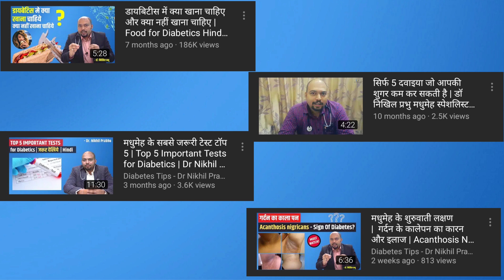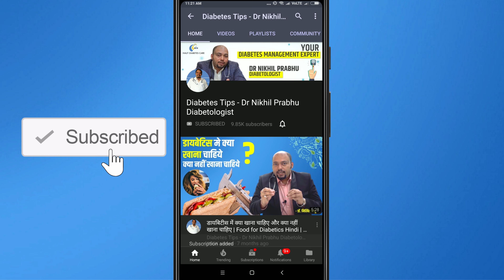क्या आप स्वयं ब्लड शुगर लेवल की जांच कर रहे हो | डायबिटीज | डॉ निखिल प्रभु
क्या आप ब्लड शुगर लेवल (डायबिटीज) की स्वयं जांच करते हो
क्या आप ब्लड शुगर लेवल का सेल्फ मॉनिटरिंग करते हो
ब्लड शुगर लेवल को खुदसे जाँच करना बहुत महत्वपूर्ण है
सेल्फ मॉनिटरिंग आपको ब्लड शुगर लेवल को ट्रैक करने में मदत करता है
यह करने से आपके डॉक्टर को भी मदत मिल जाती है की आपको दवाइया देने में
आपको डायबिटीज में अपने खाने की आदत को नियंत्रित में रखना चाहिए

डॉ निखिल प्रभु मधुमेह स्पेशलिस्ट मुंबई
Dr. Nikhil Prabhu practices as a Diabetologist in Mumbai
you can visit our clinic at Ghatkopar
Dr. Nikhil Prabhu👨 and his team👬 ‍are on a mission to help Mumbai overcome Diabetes and bring back the smiling curve.🙂